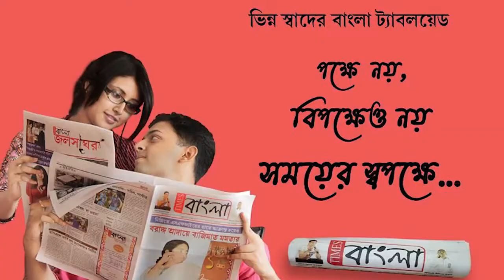মদ্যপ অবস্থায় বৃদ্ধকে মারধরের অভিযোগ উঠল কয়েকজন যুবকের বিরুদ্ধে,পরিশেষে মৃত্যু হল বৃদ্ধের